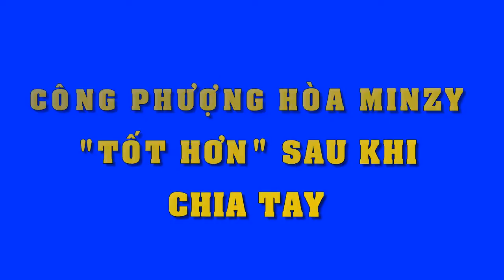Công Phượng, Hòa Minzy 'tốt hơn' sau khi chia tay - Tin Tức Sao Việt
Công Phượng, Hòa Minzy 'tốt hơn' sau khi chia tay
Chàng và nàng trải qua thời gian khó khăn trước khi tập trung để phát triển sự nghiệp thời gian gần đây.